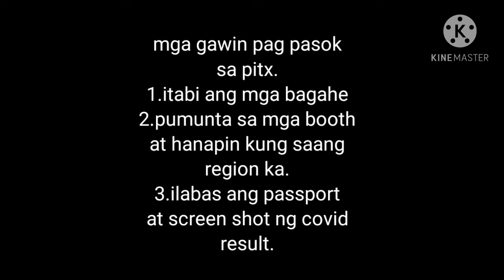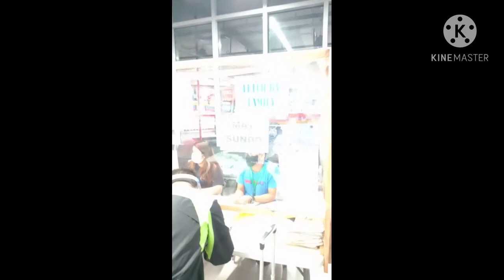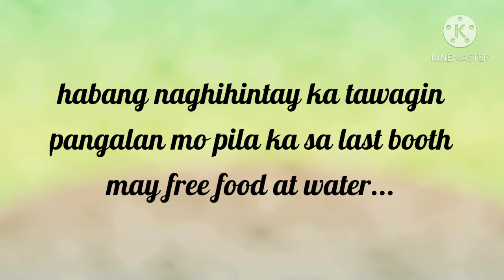mga uuwing luzon panoorin nyo